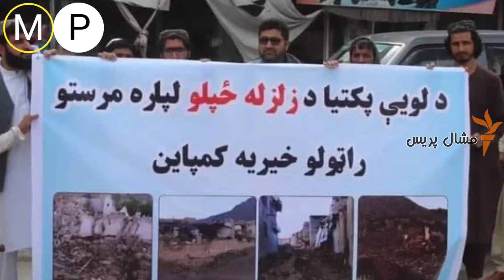د افغانانو لپاره د نن ډیر تازه او مهم خبرونه، له مشال پریس څخه! حتما یی وګورئ! 27\6\2022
اسلامی_امارت اسلامی امارت
اسلامی_امارت اسلامی امارت
Short news
pashto shorts news
کابل
هلمند هلمند لښکرګاه
غزنی
کندهار
زابل
روزګان
کاپيسا
ازادی_راډيو ازادی راډيو
جلال_اباد جلال آباد
هرات هرات
کونړ کونړ کو نړ
خوست خوست
ملی بیرغ
khushalsadat
Samisadat Sami sadat
hilmand sami sadat
pashto news
امرالله_صالح امرالله صالح
حسيب_قوايی_مرکز سترجنرال حسيب قوایی مرکز پنجشير
shamsha tv
lemar tv
tolo news
qriqna news
hewad tv
سپين بولد ملايعقوب مجاهد
Short news
pashto shorts news
کابل
هلمند هلمند لښکرګاه
غزنی
کندهار
زابل
روزګان
کاپيسا
ازادی_راډيو ازادی راډيو
جلال_اباد جلال آباد
هرات هرات
خوست خوست
ملی بیرغ
khushalsadat
Samisadat Sami sadat
hilmand sami sadat
pashto news
امرالله_صالح امرالله صالح
shamsha tv
lemar tv
tolo news
qriqna news
hewad tv
سپين بولد ملايعقوب مجاهدچه